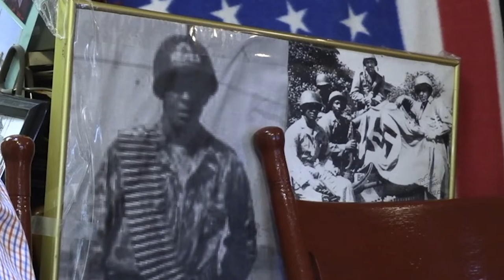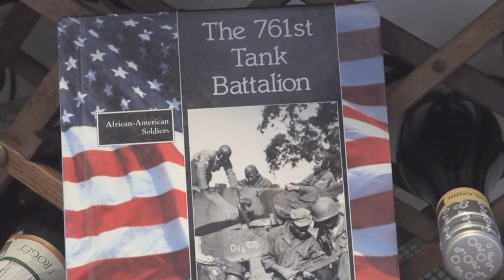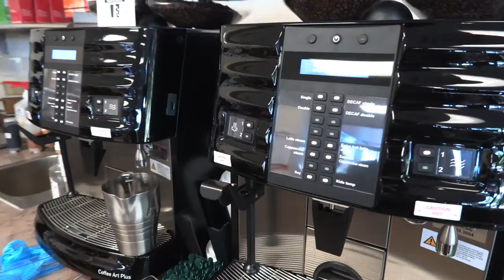Meade Week for June 17, 2022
On this edition:  Army celebrates 247th Birthday, meet 101-year-old WWII veteran William Keyes, MWR and Kimbrough open new "Java Cafe!"  These stories and more on Meade Week!